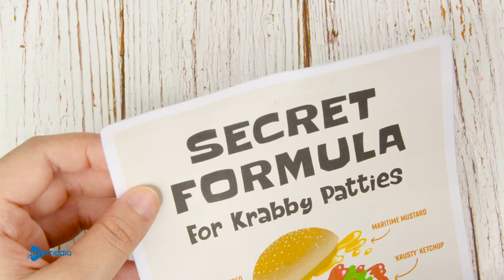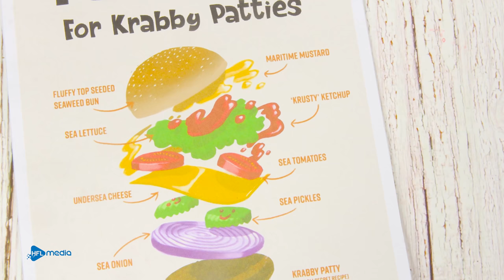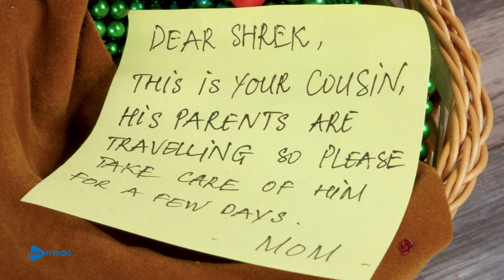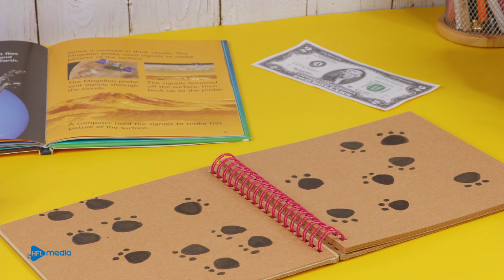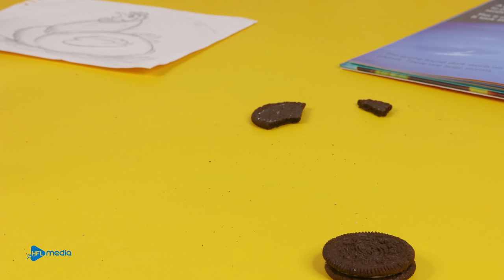SpongeBob Animation : How to make a Krabby Patty From Magnet Balls | Stop Motion Cooking ASMR Magnet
Today I show you how to make Krabby Patty. and I reveal to you the special Krabby Patty recipe from Magnet balls.
I hope you will have a satisfying and relaxing time at Magnet Cooking
New episode will be released every day on Wednesday and Saturday.
▻ CREDIT ◅
Animator - Linh Nguyen
Editor & Sound designer - Vy Nguyen
Production Designer - Mai Hoang
System Developer - Nhu Nguyen